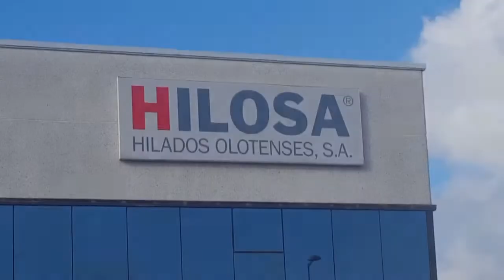Incendi Hilosa Les Preses